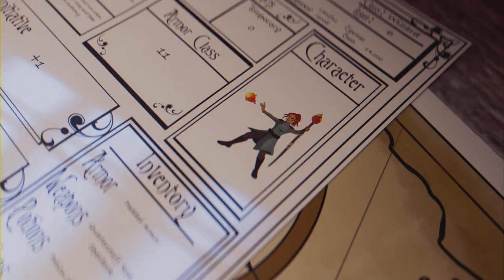Return to the Shattered Moon: Star Wars Jedi Survivor Ep 14 (Full Game)